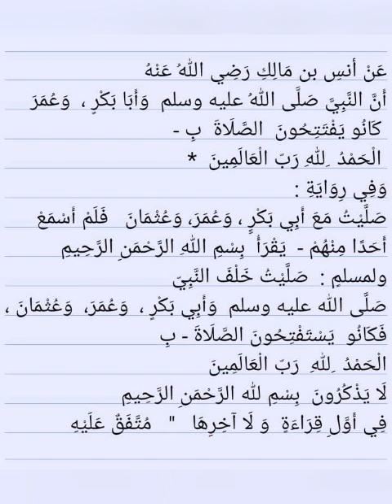today's Hadith by shk aliyyu Ismail episode 29